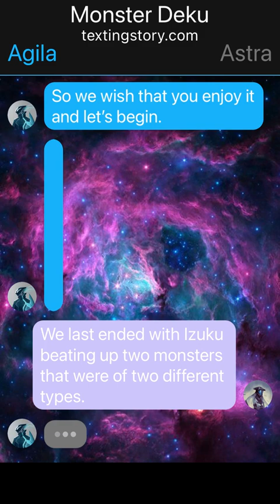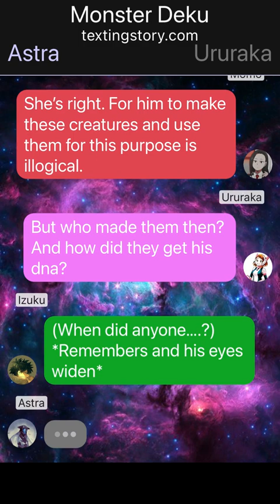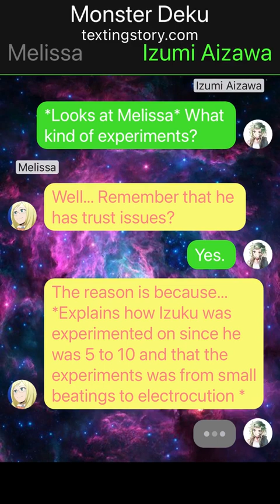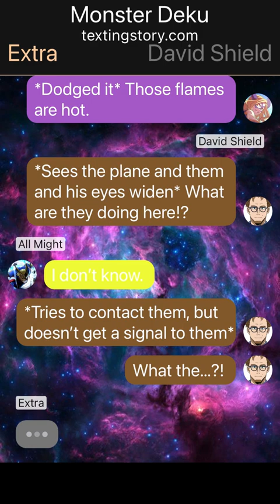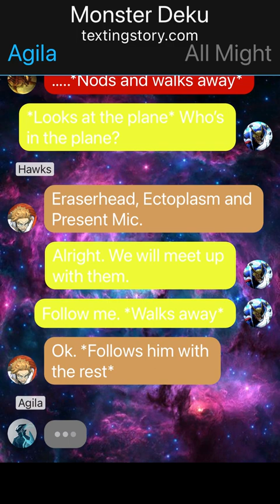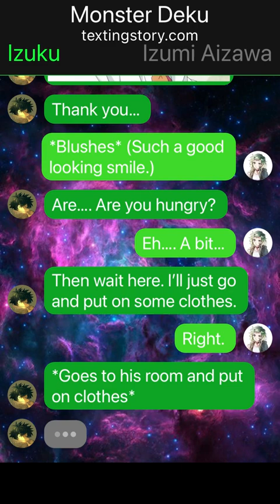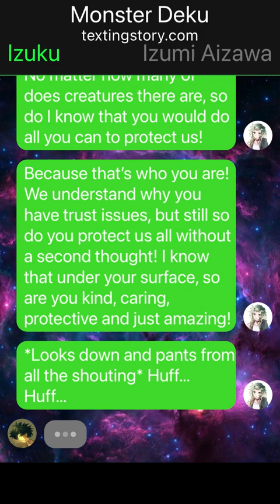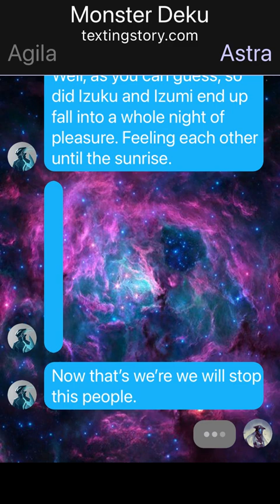Monster Deku ep 4: Haunted by the past.